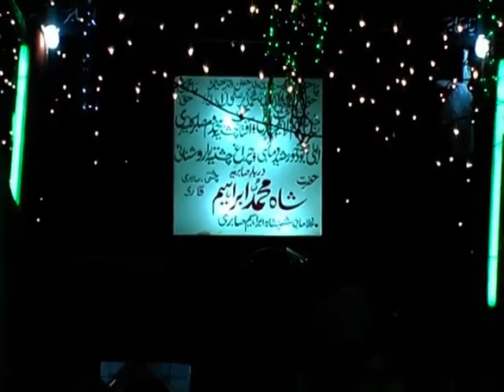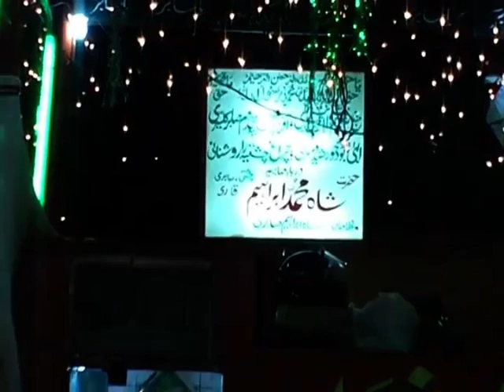Meray Sabir mujhe tu karam ka teray asra hai by Tahir Ali Mahir Ali